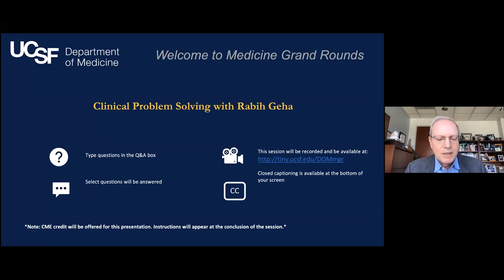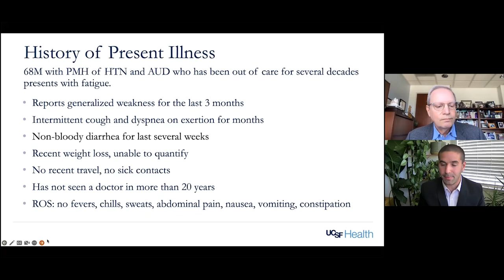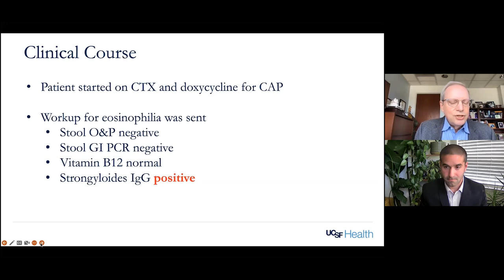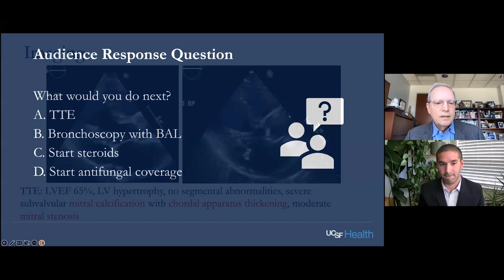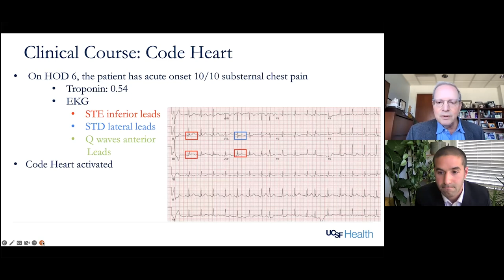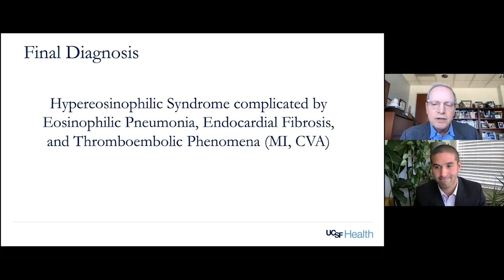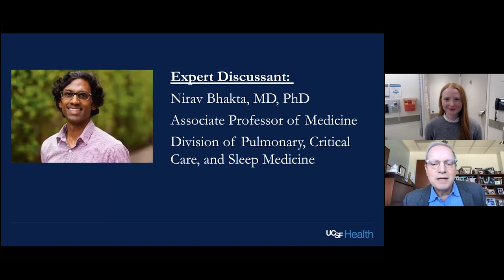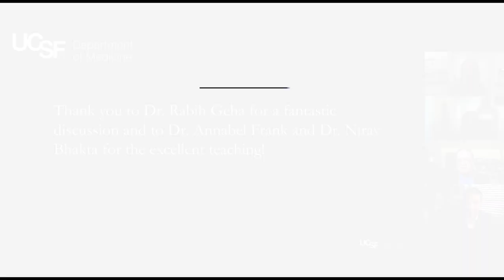Clinical Problem Solving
For this Grand Rounds, we have another Clinical Problem Solving (CPS) case to allow listeners to watch in real time how master clinicians reason through challenging cases. While getting the diagnosis “right” is amazing to see, the true learning comes from witnessing how experts navigate the zigs and zags of a diagnostic journey in a case that unfurls in real time (as it does in life, of course).

Our discussant will be Rabih Geha, MD, assistant professor of Medicine at the SFVAHCS. Rabih is the director of education for the VA Emergency Department rotation overseeing the education of Psychiatry, Emergency Medicine and Internal Medicine residents. Clinically, he splits his time between the emergency room and the inpatient teaching wards. Rabih is also the co-founder of the Clinical Problem Solvers, a multimodal medical education venture run by a diverse and global team that hosts a weekly podcast (Dx reasoning, Anti-Racism, Women in Medicine, Queer Rounds), live virtual morning report, and other medical education content.

Key teaching points based on the case preparation by Parnassus Chief Residents Anna Fretz, MD, MHS, and Viridiana Garcia, MD, MS, will follow the discussion along with a review by our mystery experts.

Program
00:02:14-00:44:30 – Rabih Geha, MD (assistant professor of Medicine, SFVAHCS)
00:44:45-01:00:55 – Discussion with Annabel Frank, MD (clinical fellow, Division of Hematology and Oncology at UCSF Health), Nirav Bhakta, MD, PhD (associate professor of Medicine, Division of Pulmonary, Critical Care, and Sleep Medicine at UCSF Health)